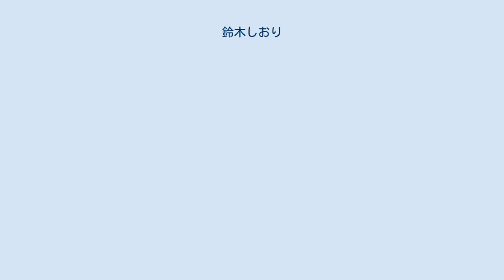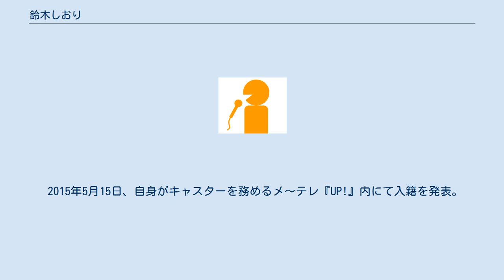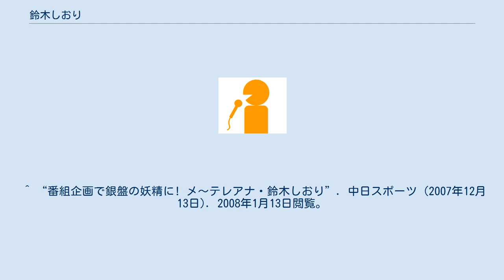鈴木しおり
鈴木 しおり（すずきしおり、 1983年8月5日- ）は、名古屋テレビ放送（メ〜テレ）に所属する女性アナウンサー。
愛知県豊川市出身（旧宝飯郡御津町）。
 豊川市立御津中学校、愛知県立時習館高等学校、上智大学総合人間科学部教育学科卒業後、2007年4月にメ〜テレ入社。
英語（中学・高校）と社会（中学）の教員免許を所持しており、地元の旧御津町で英語の教育実習をした。
同期のアナウンサーは小出涼子、竹田基起、堂野浩久である。
 小中学校時代は吹奏楽部に所属していたため、今でもフルート演奏が特技である。
高校時代からバスケットボール部に所属し、大学時には「若虎」というバスケサークルに所属していた。
大学時代から人気が高く、読者モデルとして活動していた時期もある。
 『光る!スポーツ研究所』の企画で、フィギュアスケートのプログラム(1分30秒)を3か月間の特訓でマスターした。
当時は新人であったが、発声練習よりもスケートリンクの上にいる時間の方が長かったと言う。
 2015年5月15日、自身がキャスターを務めるメ〜テレ『UP!』内にて入籍を発表。
 2020年4月27日、『アップ!』冒頭で第1子を妊娠中で今秋出産予定で有る事を公表し、同日より週3回（月・水・金曜日）にリモート出演に移行している。
同年6月1日より東海3県間の移動自粛要請期間満了によりリモート出演が毎日になっていたが7月30日の『アップ！』のエンディングで7月31日より産休に入る事を発表した。
 2020年10月19日、『アップ！』の旬感アップのコーナーで第1子を出産した事が発表された。
 ^ “番組企画で銀盤の妖精に! メ〜テレアナ・鈴木しおり”. 中日スポーツ (2007年12月13日). 2008年1月13日閲覧。
 ^ メ～テレアナウンス部Twitter　. 2020年4月27日閲覧。
 ^ メ～テレアナウンス部Twitter . 2020年7月30日閲覧。
 ^ メ～テレアナウンス部Twitter . 2020年10月19日閲覧。